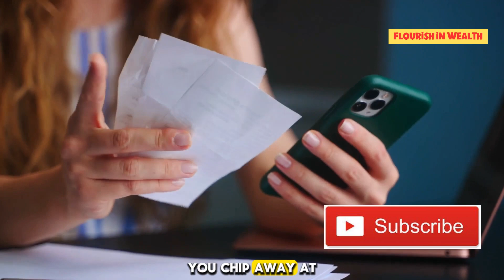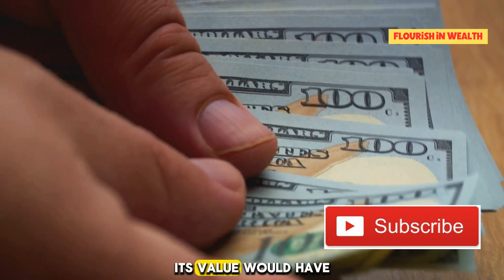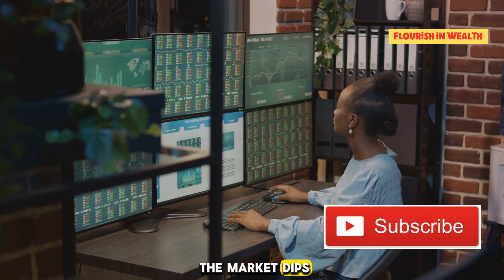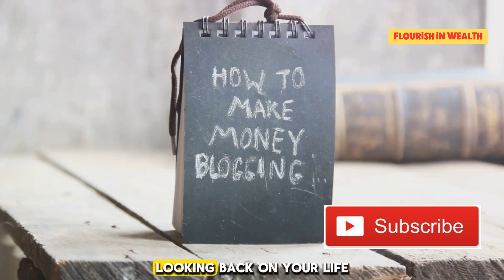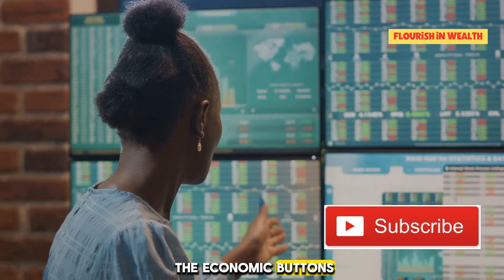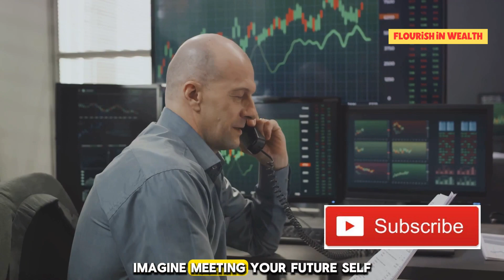20 Years From Now, You’ll Regret Not Making These 10 Investments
Ever wondered what rich people know about the world that others don’t? In this video, we reveal the top 10 insights and strategies that wealthy individuals use to navigate life and achieve success. Learn from their wisdom and apply these lessons to your own life.